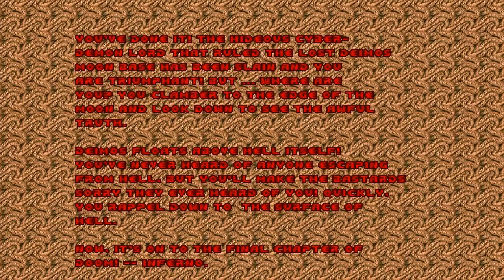Doom - Episode 2 : The Shores of Hell (Ultra-Violence)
Doomguy successfully cleaned the moon bases on the previous episode. But unfortunately, he got teleported to hell... Where is the exit ?!?

The modifications i made on the game :
- Higher resolution
- WASD movement
- Toggle run